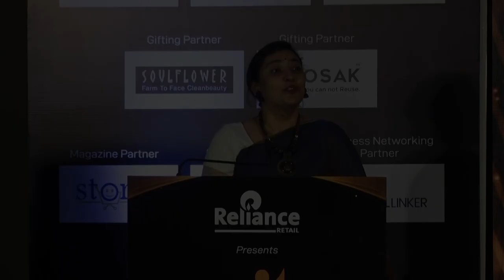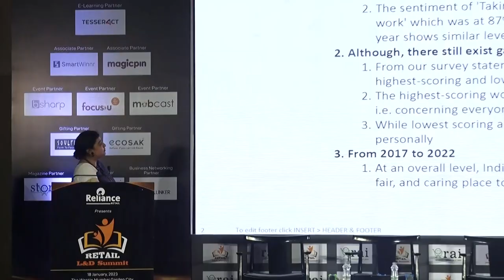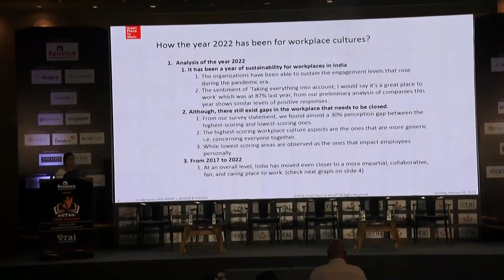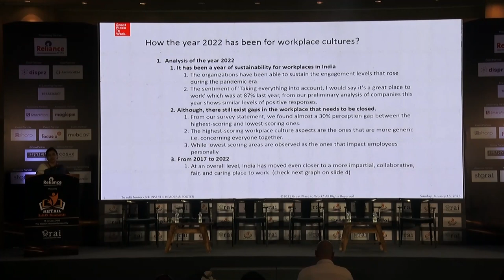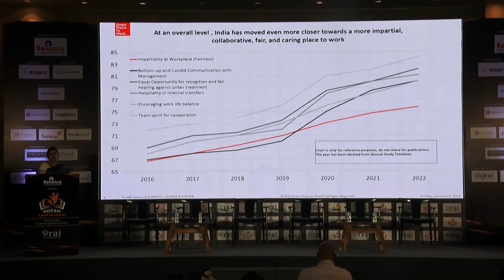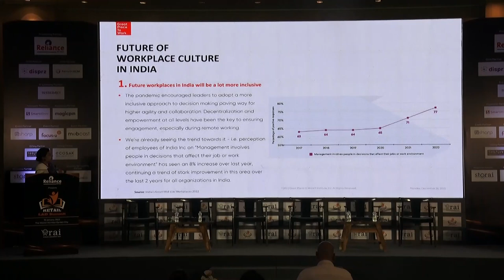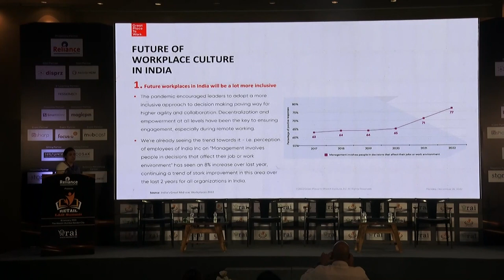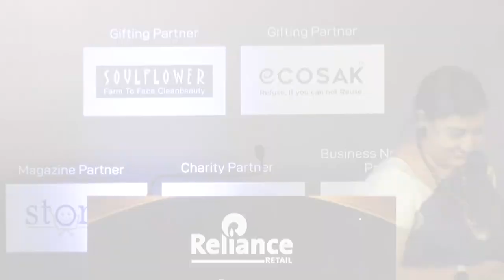Keynote Address by Yeshasvini Ramaswamy, Great Place to Work® India (Culture, AI and M&A)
Speaker: Yeshasvini Ramaswamy, Serial Entrepreneur & CEO, Great Place to Work® India (Culture, AI and M&A)

About Retail L&D Summit:
Retail L&D Summit is an opportunity for Learning and Development (L&D) and HR professionals to come together from various organizations and industries across the globe on one virtual platform and to discuss about crucial topics such as reshaping L&D's future, new approaches to employee development, remote performance management, and agile cultures; as well as innovative techniques in training design, and delivery among others.

The RAI – L&D Summit will primarily focus on exploring the most exciting tools and technologies that are currently transforming learning, including AI, predictive analytics and VR. As a participant, they will have the chance to explore fresh ideas, modern innovations and new initiatives